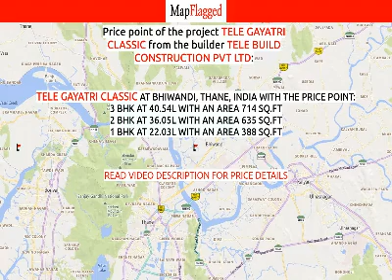Thane | Tele Gayatri Classic by Tele Build Construction Pvt at Bhiwandi | MapFlagged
📚 Video Chapters:
0:00 Project Introduction
0:10 Project Price
0:05 Project Name
0:20 Project Address
0:15 Project Description
0:25 Project Amenities
0:30 Project Builder Description
0:35 Project Key Places
0:40 Subscribe to MapFlagged!

📣 Following is the detail of Tele Gayatri Classic, a project by Tele Build Construction Pvt Ltd:
Project Introduction:. Tele Gayatri Classic is an unmatched Residential property located in Bhiwandi, Thane. The project offers plenty of benefits that includes prime location, comfortable and lavish lifestyle, great amenities, healthy surroundings and high return.
Location Advantages:. Tele Gayatri Classic is strategically located and provides direct connectivity to nearly all other major points in and around Thane. It is one of the most reputable address of the city with easy access to many famed schools, shopping areas, hospitals, recreational areas, public gardens and several other public amenities.
Builder Information:. Tele Gayatri Classic is built by Tele Build Construction Pvt Ltd. It's a leading group in real-estate market in Thane. The team of this builder group is known for its superior work and punctual delivery of high-end Residential Apartments developed precisely in accordance with the pre-defined specifications.
Units and interiors:. Tele Gayatri Classic offers 1 BHK, 2 BHK and 3 BHK Apartments of many sizes. The magnitude of area included in this property vary depending on the number of BHK's. Tele Gayatri Classic is spread over an area of 1.02 acres with 11 floors. The master plan of Tele Gayatri Classic is designed in such a way that these Apartments comprises of wide space with proper ventilation at every corner of the house. The interiors are beautifully crafted with designer tiled floor, granite counter slab in kitchen, modern sanitary fittings in the bathroom and huge windows for proper sunlight.
Comforts and Amenities:. The amenities offered in Tele Gayatri Classic are 24Hrs Water Supply, 24Hrs Backup Electricity, CCTV Cameras and Lift. All these features together assure many choices to relax, revitalise and relish at own home. Apart from that, suitable security devices are installed to ensure safety to the residents 24*7.

💰 Tele Gayatri Classic : Bhiwandi, Thane, India with the price structure:
3 BHK at 40.54L having area 714 sq.ft
2 BHK at 36.05L having area 635 sq.ft
1 BHK at 22.03L having area 388 sq.ft

🏥 Nearest Hospitals to this Project:
Mathadi Hospital
Om Sai Hospital
Citizen Hospital
Kohinoor Trauma & Orthopaedic Hospital
J D Memorial Hospital

✒️ Nearest Schools to this Project:
Zilla Parishad School Purna
Bal Vikas Vidya Mandir
Sarva Shiksha Abhiyan School
Thane Jillha Parishad School
Jillha Parishad School Kopar

🍕 Nearest Restaurants to this Project:
Sai Pooja Hotel
Hotel Shravan Dhaba
Shubh Food Industries
Bikaner Mithaiwala
The Bake Shop

🚃 Nearest Train Stations to this Project:
Kalva
Kharbao Railway Station
Kopar
Mumbra
Bhiwandi Railway Station

🏬 Nearest Shopping Malls to this Project:
Shri Swami Narendra Prasanna Complex
Malvani Mall
Mh14 Gupta Wearhousing Complex
Shri Adinath Complex
Meghdhara Market

🌼 Nearest Parks to this Project:
Maheshwari Udyan
Oswal Park
Mahesh Textiles
Swatik Park
Nana Nani Park

🎥 Nearest Movie Theaters to this Project:
Ashish Cinema Hall
Ganesh Cinema Hall
Ganesh Talkies
Ratan Talkies
Payal Talkies

☕ Nearest Cafes to this Project:
Coffee Day
Heaven Cakes N More - Bhiwandi
Cafe Coffee Day
Starbucks

🏢 Nearest Stores to this Project:
Kuwor Furniture
New Milan Grain Store
Shri Ajam Maa Kirana Stores
Dev Enterprises
Sonali Beer Shop

➕ Nearest Doctors to this Project:
Sahil Ceramics
Pornima
Sun Child Clinic
Dr J D Shah
Shri Child Clinic